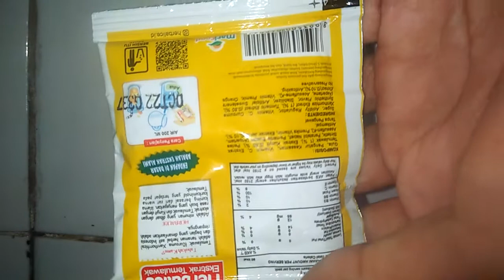review herbalice extrak temulawak